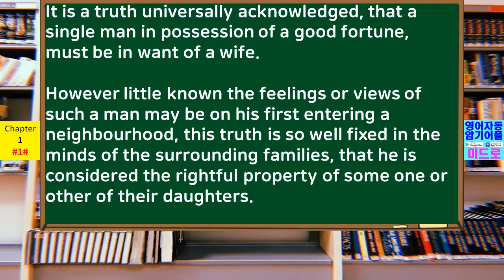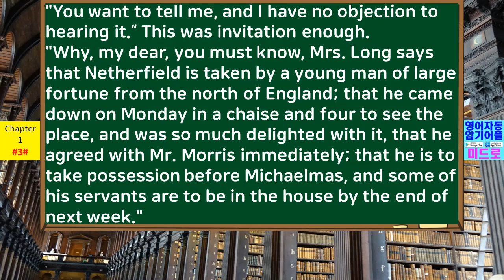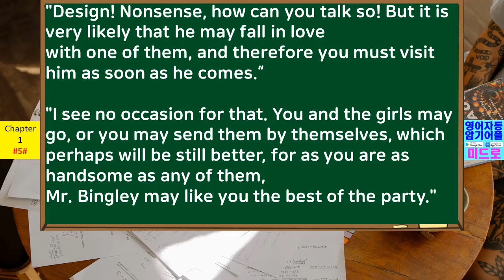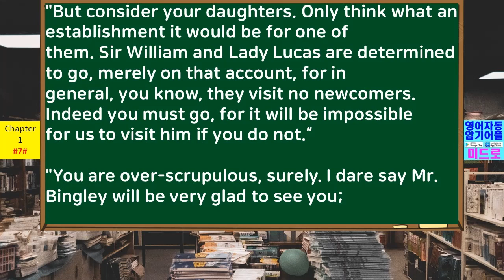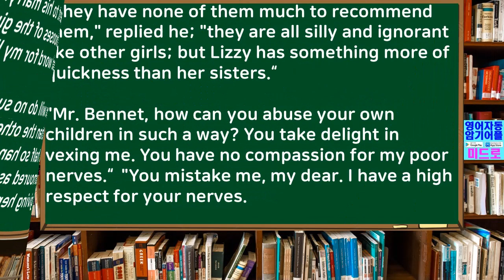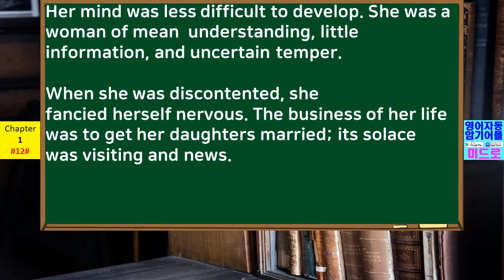오디오북_오만과편견_PRIDE AND PREJUDICE_CH01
해당 음성은 Audio Book의 MP3를 활용 한 것으로서
원본의 85% 속도로 원음보다 약간 느리게 하여 (천천히)
비영어권 사람들에게 영어가 좀 더  잘 들릴 수 있도록 편집하였습니다.